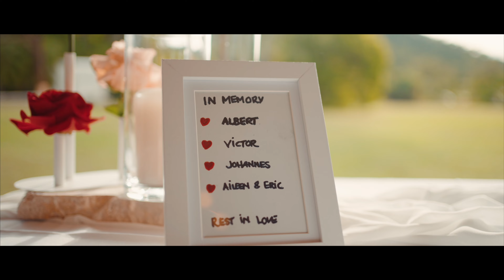Whitsundays Wedding | Ben & Nicole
Celebrating the wedding of Ben & Nicole in the beautiful Whitsundays region.

Venue: Paradise Cove Villa Whitsundays